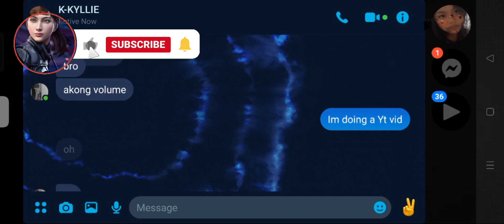This Game is Lit!!!!!!!!(Sierra 7)-Part of A Big New Series.